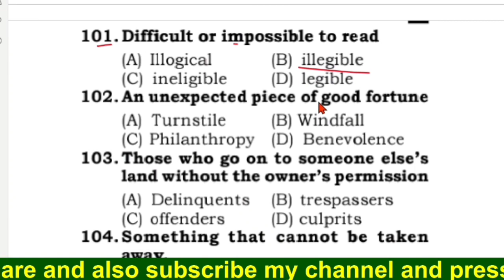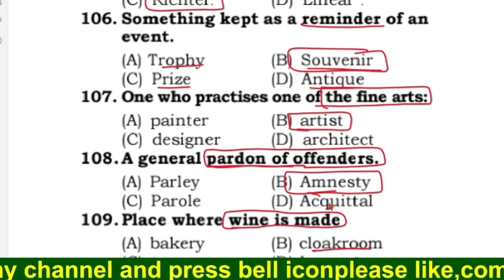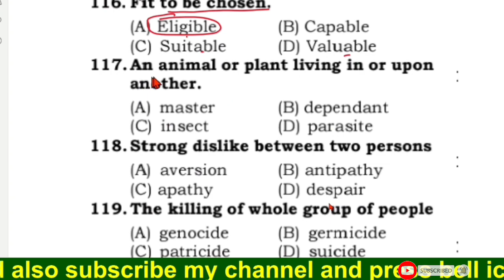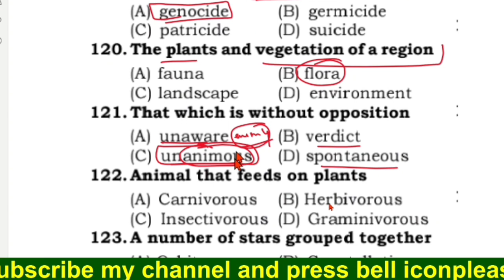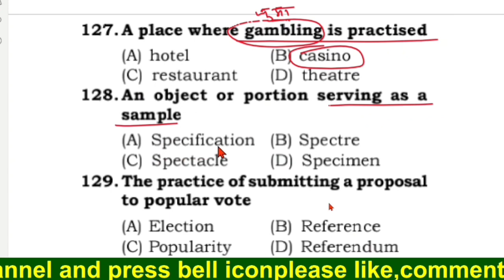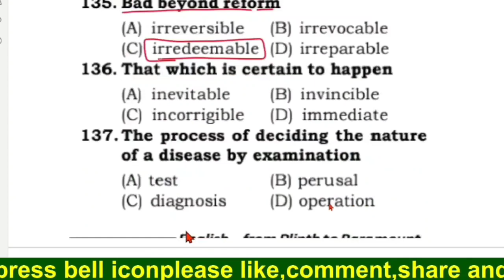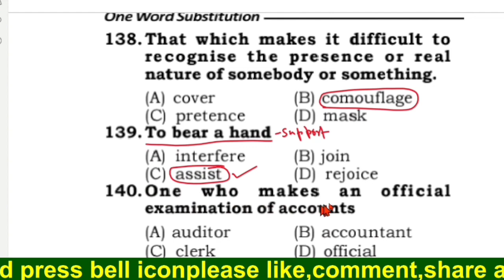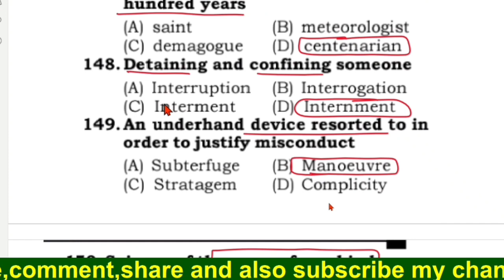most important 50 MCQsVocab For SSC CGL, CHSLबस 15 मिनट और50 one word substitution आपकी मुट्ठी मे।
improenglish most important 50 MCQsVocab For SSC CGL, CHSLबस 15 मिनट और50 one word substitution आपकी मुट्ठी मे।

SSC MTS 2022-23
Most Repeated One Word Substitution
Vocab For SSC CGL, CHSL Synonyms, Antonyms, One Wordsubstitution Root words ke sath
#50 MCQs Jo aapki jindagi badal Dega.
Objective question one word substitution par
#50 optional question on one word substitution
#50 most important questions on one word substitution
One word substitution ke 50 prashna
One word substitution ke 50 sawal
#50 sawal one word substitution ke Jo Aapka selection karwayegi
Bar bar exam me puchhe gaye one word substitution ke sawal
Repeated One Word Substitution questions
#50 aise  prashna Jisase selection fix
One word substitution ki 50 mahatvpurn prashn
#50 important questions on one word substitution that is asked in every exams
बार-बार SSC exams mein puche Gaye one word substitution
One words substitution ke mahatvpurn prashn Jo bank exams mein puche jaate Hain
CGL mein puche gaye sab chijon ki important questions
#50 one word substitution questions for TGT and PGT
#50 aise prashn Jo har exam mein puche jaate Hain
Top 50 questions that is asked in every exams
#50 questions of one word substitution that can change your life

most important vocabulary in english
top words in english 1000 most common words in
english best words in english
English grammar
english
most common words in english
 with hindi meaning
most common words in english with examples most common words in english typing
top 10 words in english
50 words in english
Most Repeated One Word Substitution Top 50 MCQs
what is comedy? like ashish chanchlani
top 50 keywords today
most searchable keywords on YouTube wwe